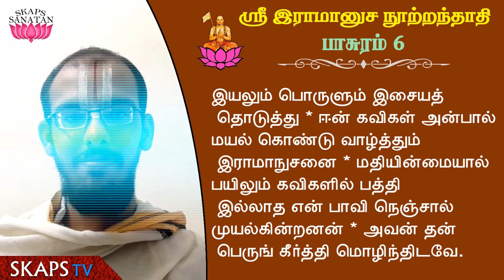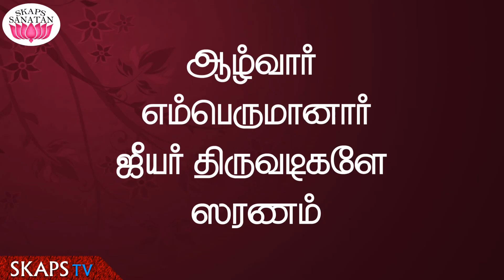Ramanusa Nootrandhadhi Pasuram - 6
திருவரங்கத்தமுதனார் அருளிச்செய்த ஸ்ரீ இராமானுச நூற்றந்தாதி பாசுரம்-6.